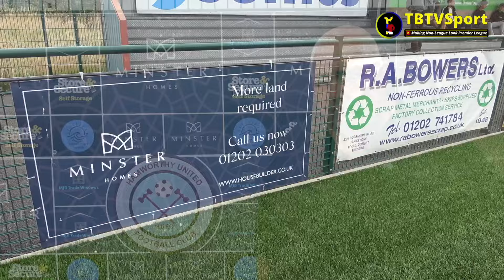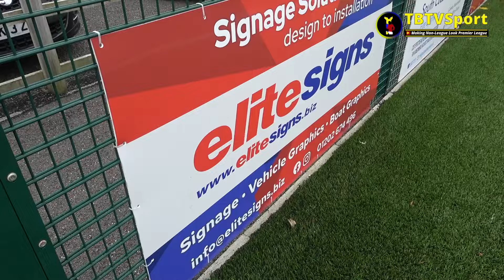HIGHLIGHTS: Hamworthy Utd v Folland Sports (Wessex League Div 1)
Here we go! Let's get 2024/25 properly up & running with a visit back to the County Ground, as our very own phoenix from the flames, Hamworthy Utd,  begin their journey back in the Wessex League!

Web: TBTVSport.com